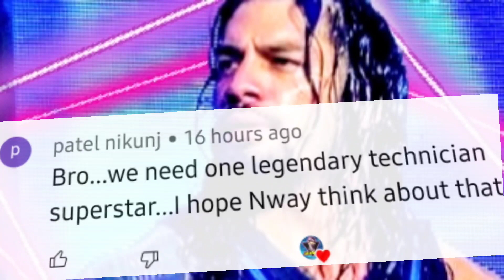Ultimate Warrior Vs Roman Reigns || New Season; New VR Begins || WWE Undefeated Gameplay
ultimate warrior wwe undefeated gameplay
ultimate warrior vs roman reigns
wwe undefeated
wwe games
online games

Executioner by Makai